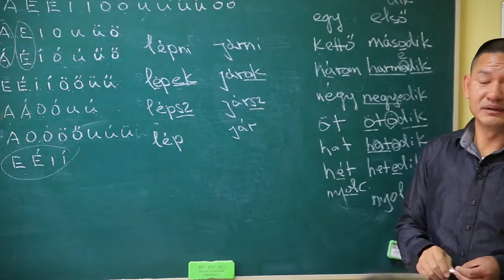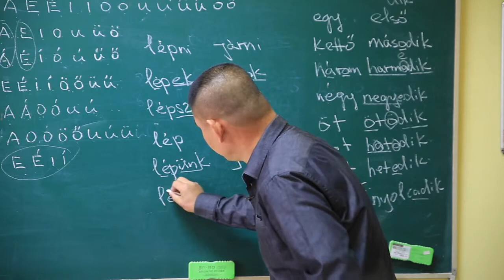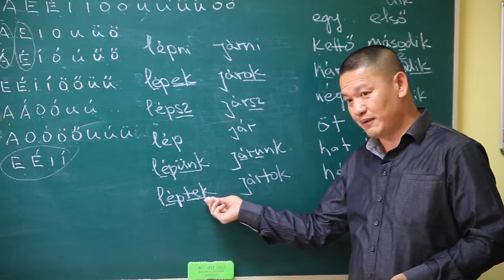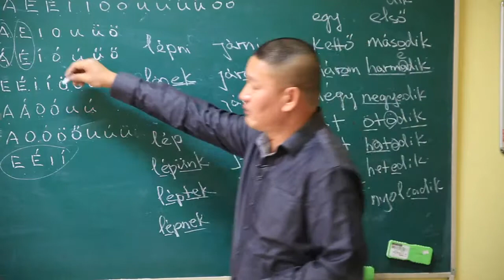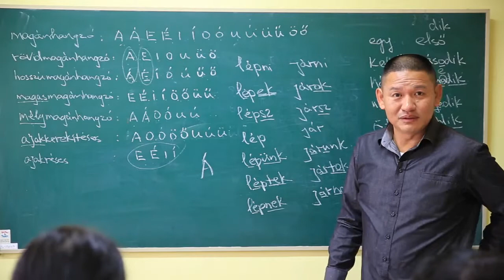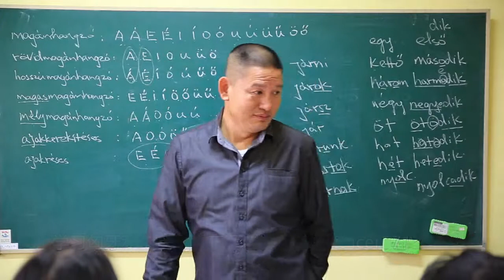8+6个元音字母 011 主讲：匈牙利梅多克语言教室王军老师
主讲：匈牙利梅多克语言教室王老师